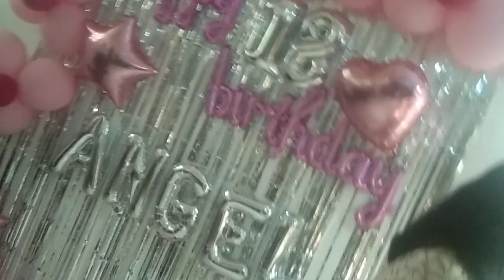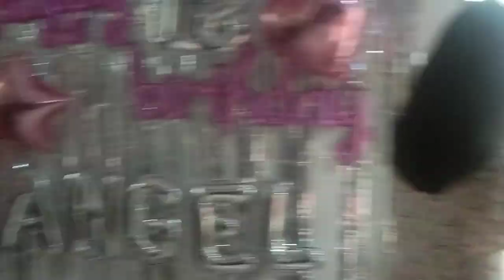PART 2 18TH BIRTHDAY NG PAMANGKIN KO MERI CHRISTMASS TO OL